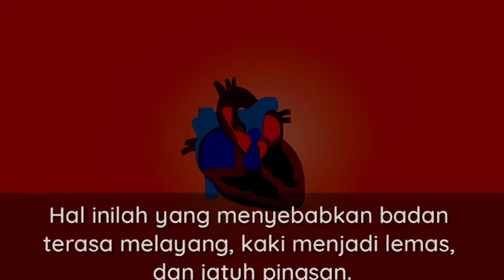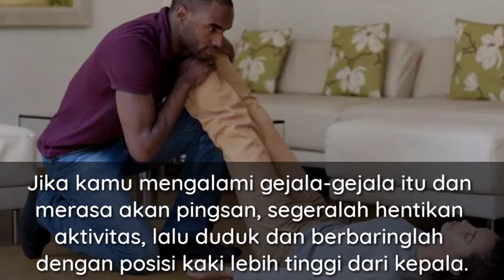Sering Lemas Saat Melihat Darah Bisa Jadi Mengidap Sinkop Vasovagal || Pingsan Saat Melihat Darah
Lumrahnya, seseorang tidak akan takut pada darahnya sendiri, apalagi bagi kaum wanita yang setiap bulannya mengalami menstruasi. Namun ternyata sebagian manusia mengalami ketakutan yang berlebih pada darah. Kondisi ini tak hanya dialami oleh wanita, sebab tak sedikit pria dan anak-anak juga mengalami ketakutan saat melihat darah. Jika kamu merasa lemas dan ingin pingsan saat melihat darah, artinya kamu mengidap Sinkop Vasovagal.